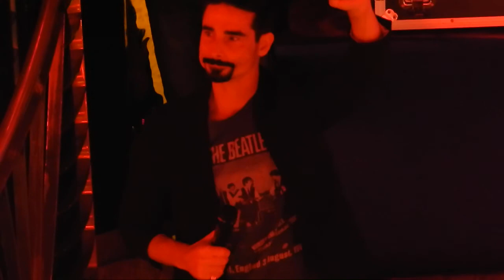BSB Cruise 2013 - Kevin singing Danny's Song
Kevin singing Danny's Song during his event Cover Story With Kevin on Sunday Oct 27th.